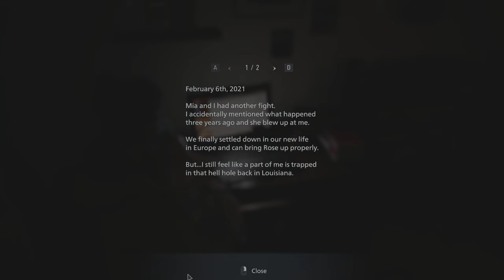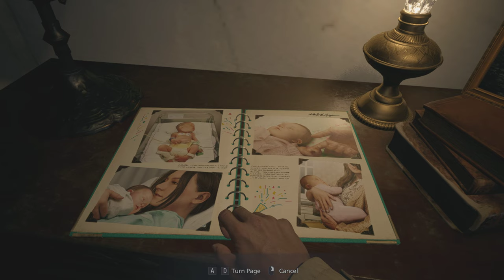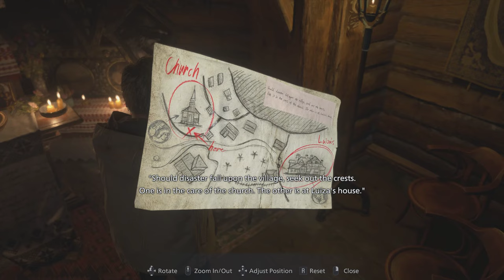Resident Evil Village Walkthrough Part 1